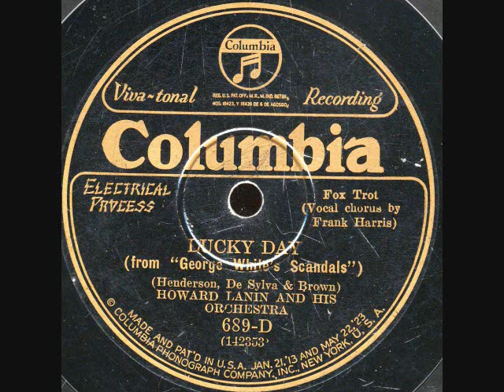Lucky Day- Howard Lanin Orchestra 1926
Lucky Day-(Henderson,De Sylva&Brown) by The Howard Lanin Orchestra On CoV 689D .NYC,June 29-1926. Irving Kaufman on vocal.From "Geo Whites Scandals"